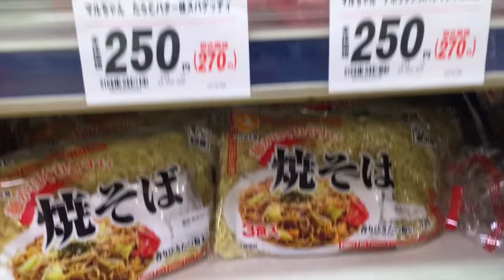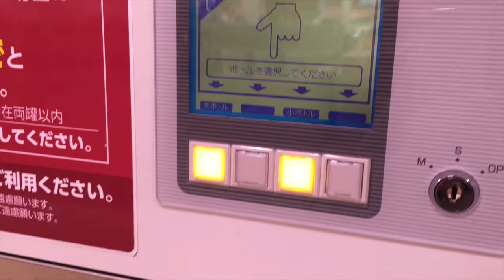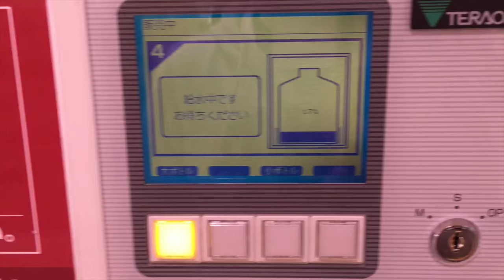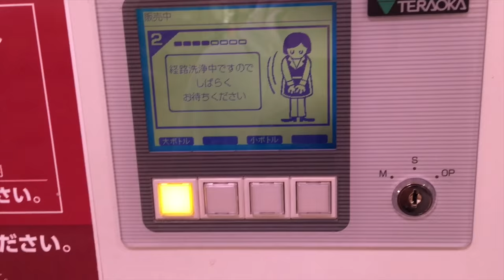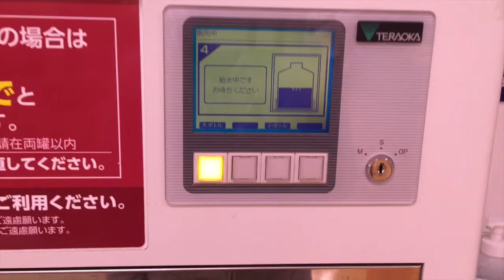SUPERMERCADOS BARATOS EN JAPON, AGUA GRATIS + CUPONES DE DESCUENTO -FERNANDO IBAÑEZ | PARTE 2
En esta segunda parte del video les muestro otro de los Supermercados baratos aquí en Japón y el funcionamiento de una maquina muy interesando que nos abastece de agua totalmente gratis! No todos los Supermercados en Japón la tienen y solo se permiten 2 botellas por familia cada vez. Espero les guste!

Todavía no te has suscrito?

Gracias a Diplo y Crystal Drop.